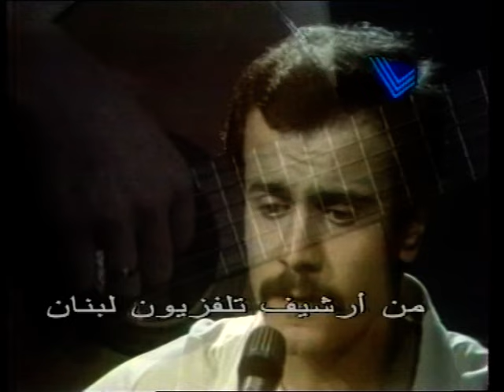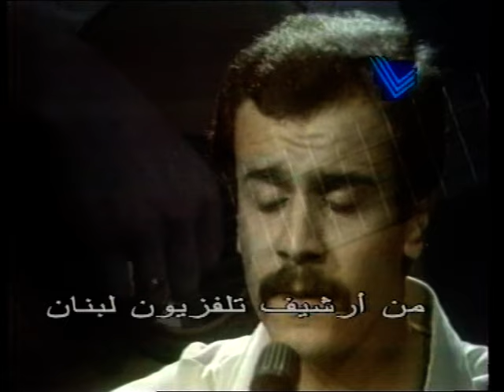Ahmad Kaabour أحمد قعبور‎ – From the Télé Liban Archives من ارشيف تلفزيون لبنان